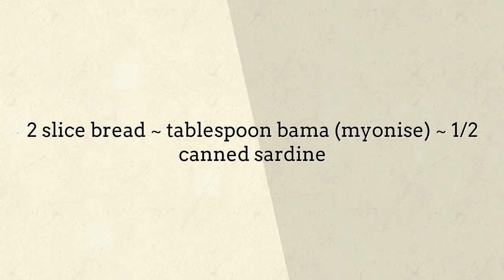Quick Lunches At Home - Sardine Sandwich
"sardine sandwich Find quick and easy lunch recipes menu ideas.
Find easy to make food recipes sardine sandwich spread, collection of easy lunch menus on Lunch Menu Ideas channel.  sardine sandwich calories, Plan your menu with these easy.  sardine sandwich marrakech speedy recipes that you can whip up in minutes and bring to work. that you can easily make right at home as a budget friendly meal sardine sandwich resepi"